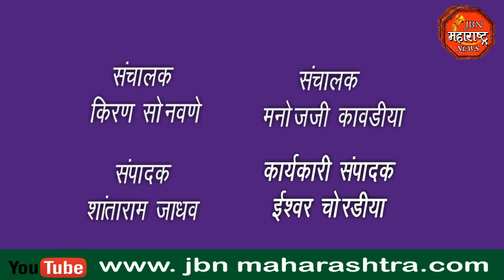हिंदुहृदयसम्राट शिवसेनाप्रमुख बाळासाहेब ठाकरे जयंती निमित्त अभिवादन